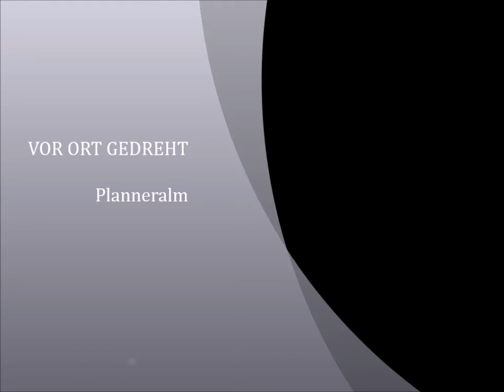Ski Freestyle Planneralm 2013/14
Freestyle skiing auf der Planneralm in der wunderschönen Steiermark
es heißt no risk no fun
Riders: Sebastian Adelwöhrer und Mario Pesendorfer